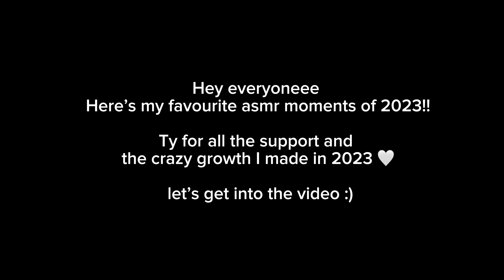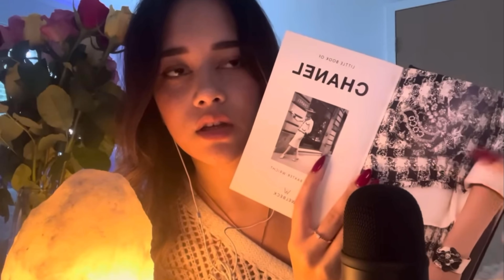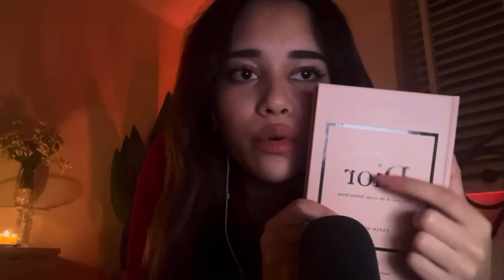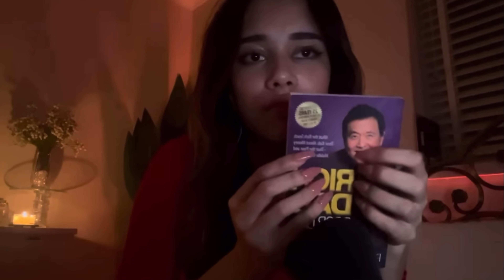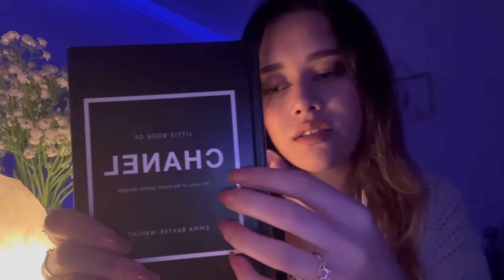MY FAVOURITE ASMR MOMENTS